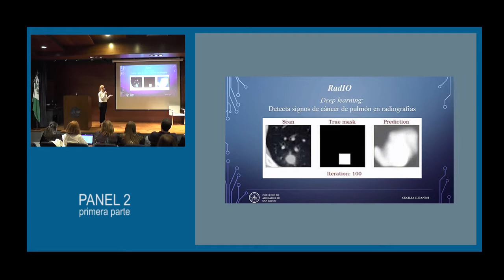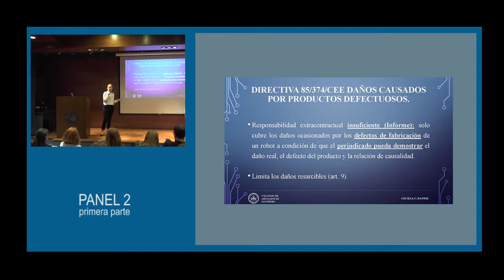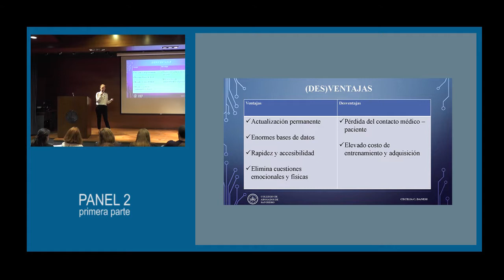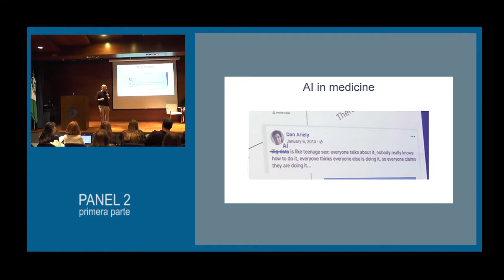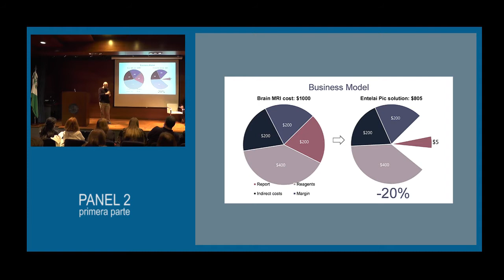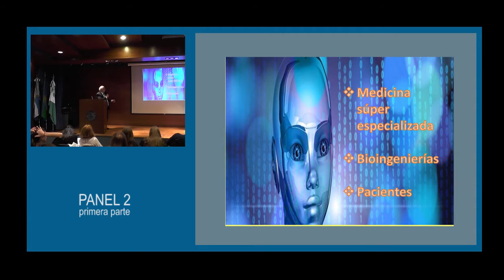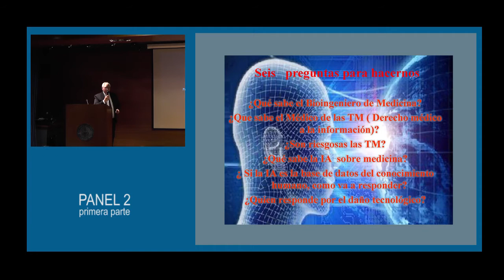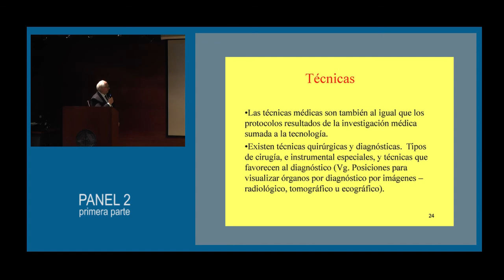Dilemas jurídicos derivados de la digitalización de la salud. Segundo panel - Parte 1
Dilemas jurídicos derivados de la digitalización de la salud. Segundo panel: “Inteligencia artificial: Desarrollos, dilemas ético-jurídicos y responsabilidades” (primera parte).
Lunes 3 de junio - Colegio de Abogados de San Isidro